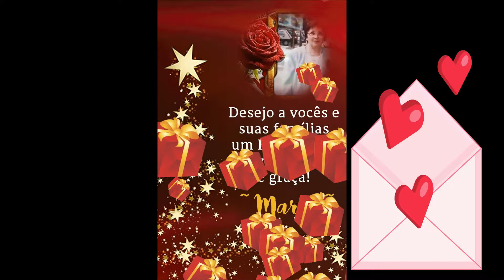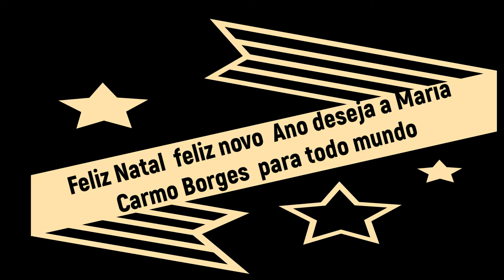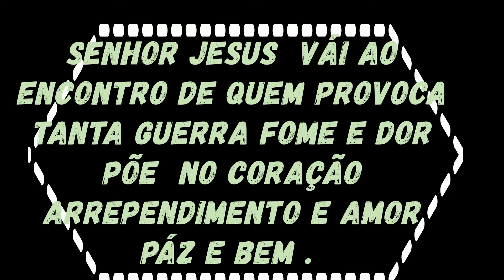Novo projeto mepxlindo